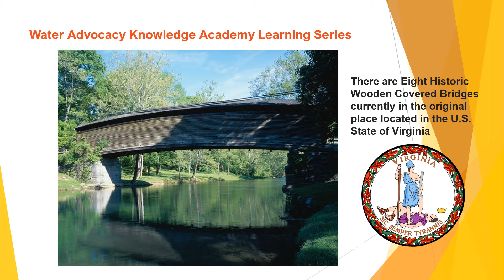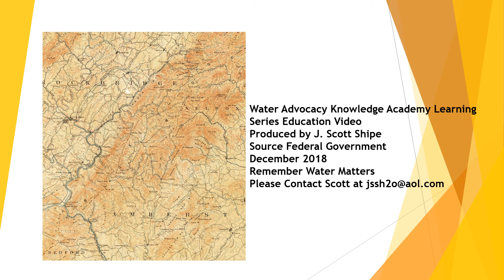Covered Bridges of Virginia - Including the James River & Kanawha Turnpike Humpback Bridge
Covered Bridges of Virginia - Including
Significance: The Humpback Covered Bridge was built for the James River & Kanawha Turnpike and is one of the early turnpikes through the Alleghany region of Virginia. It is the oldest bridge in Virginia, and the older of only two surviving examples of a cambered wood covered bridge in the United States.
File Video 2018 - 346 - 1,976 Water Advocacy Knowledge Academy Learning Series